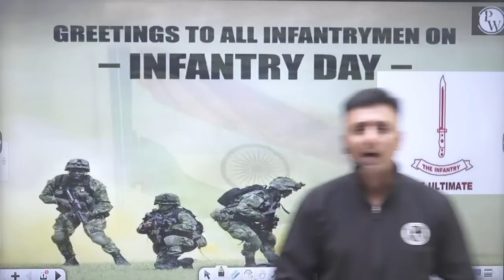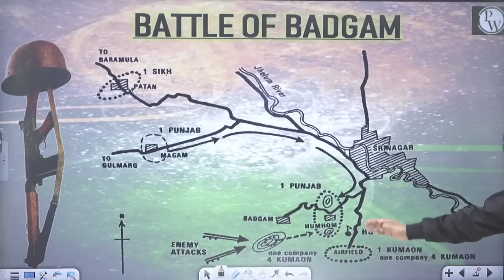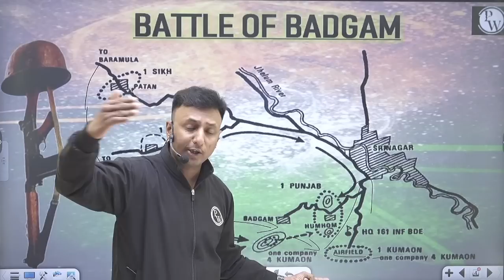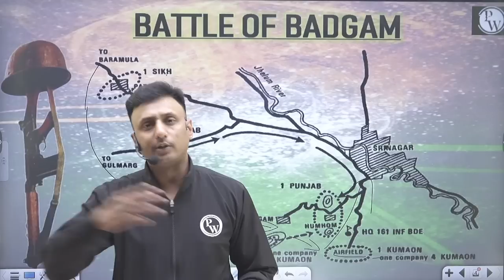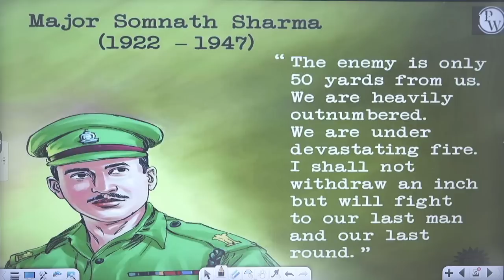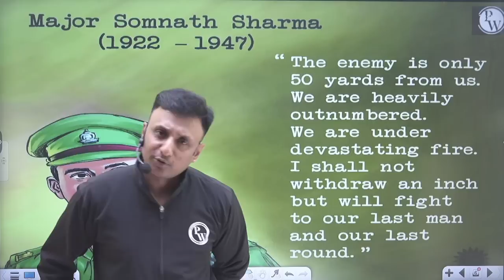First Person to receive the Param Vir Chakra | Real Hero of India | PVC Somnath Sharma